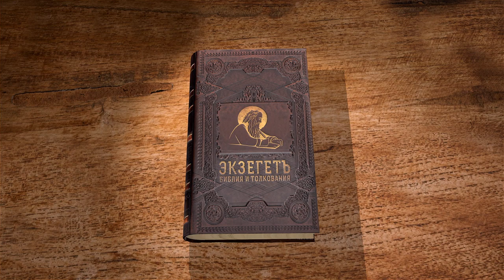Книга пророка Иеремии. Глава 47 "Пророчество о Филистимлянах" Священник Антоний Лакирев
Продолжаем цикл бесед по книге пророка Иеремии на библейском портале "Экзегет". Вместе со священником Антонием Лакиревым обратимся к главе 47. В ней повествуется о поэтических пророчествах, посвященных другим народам.

🔸  Пророчество к Филистимлянам
🔸  Бессмысленная стихия
🔸  День посещения
🔸  Бог един для всех
🔸  Господь разорит Филистимлян